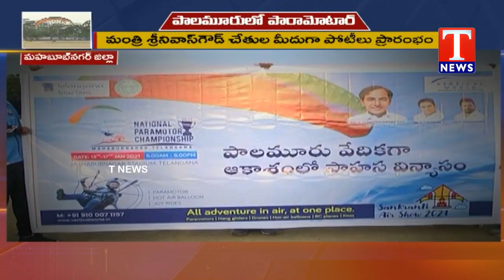National Paramotor Championship Competitions | Mahbubnagar District | TNews